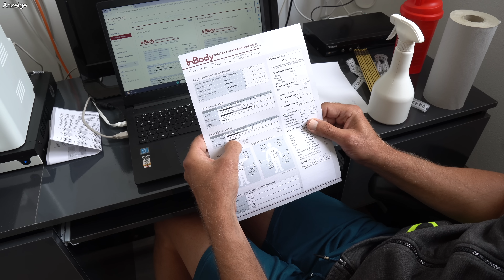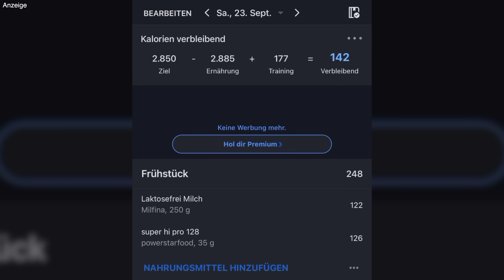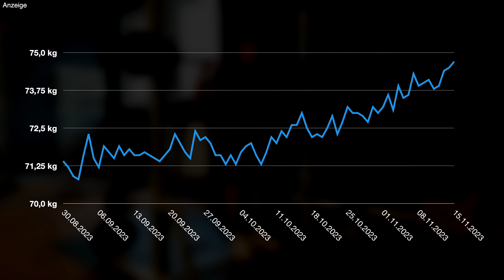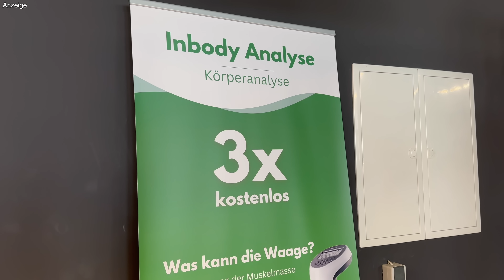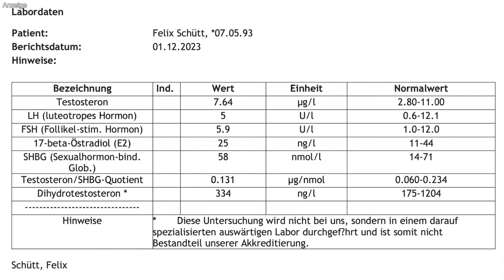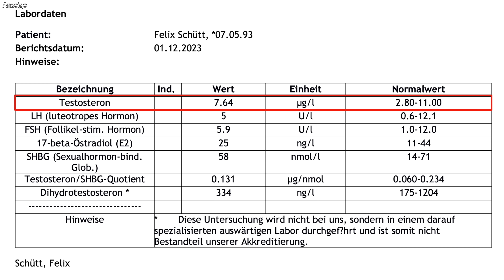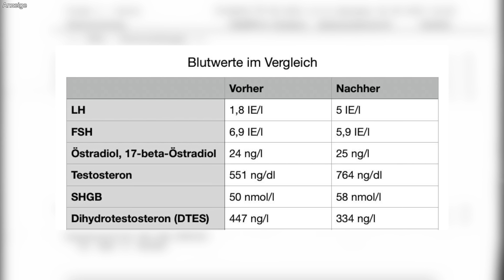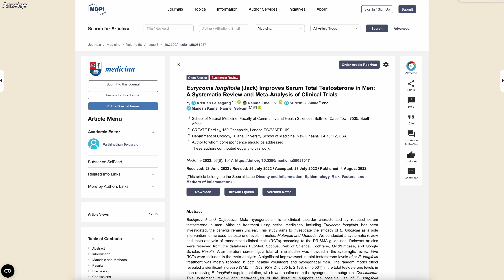Ich habe 11 Wochen lang Tongkat Ali genommen… Das ist mit mir passiert! | Fitness Food Corner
Es tut mir Leid, dass es jetzt doch länger gedauert hat als ursprünglich geplant, aber eine Schulterverletzung und eine sehr lange Wartezeiten auf den letzten Wert meines zweiten Blutbildes haben die Veröffentlichung dieses Videos leider etwas nach hinten geschoben.

Jetzt hatte ich aber endlich alles zusammen, inklusive einer Analyse zu meinen Blutwerten von Alex Friedrich (HPN), sodass ihr hier nun alle Infos bekommt, die ihr zur Ergänzung von Tongkat Ali wissen müsst!

*Vielen Dank an Gigas Nutrition für die freundliche Bereitstellung der Testmuster.*